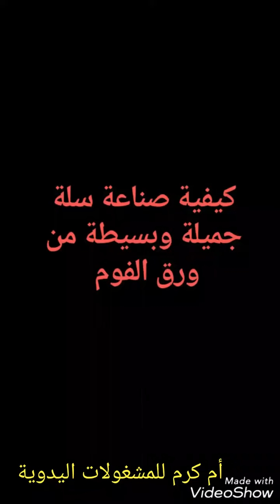سلة جميلة ورائعة من ورق الفوم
تزيين، سلة، سهلة وبسيطة، اعمال يدوية، ابتكارات، فن، رسم، ابداع، مواهب